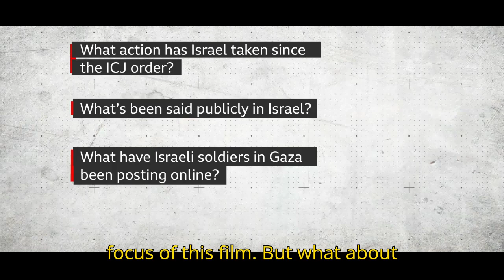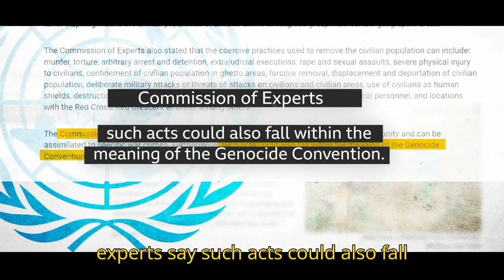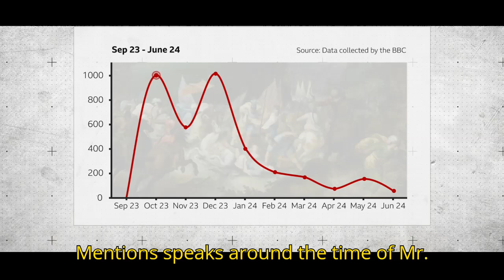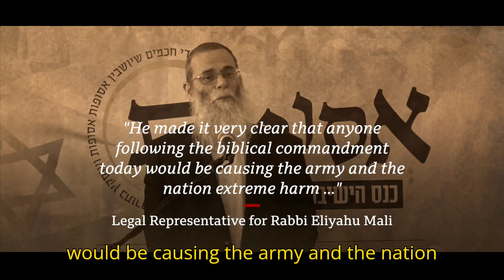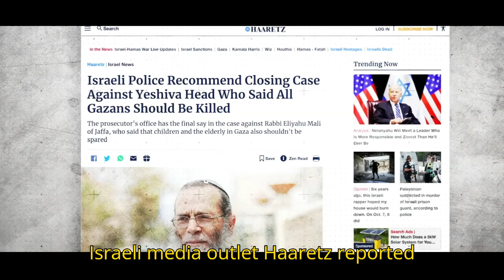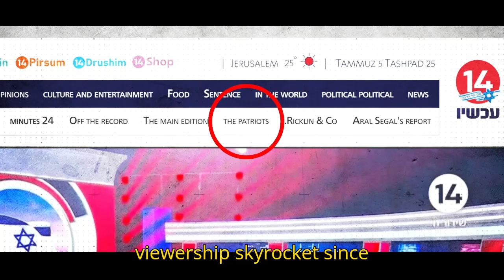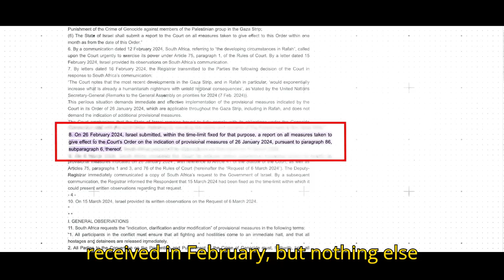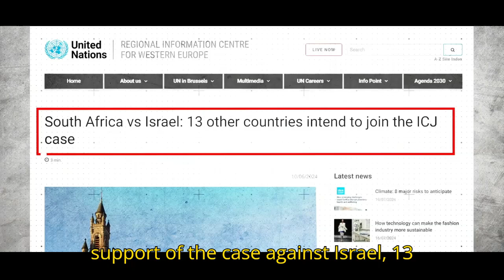Has Israel taken enough action to prevent incitement to genocide